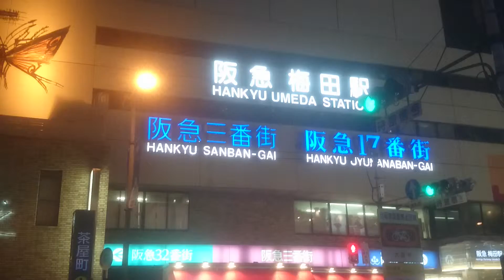２０１５年１２月大阪梅田の街の風景 阪急梅田駅近辺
２０１５年１２月大阪梅田の街の風景　　阪急梅田駅近辺